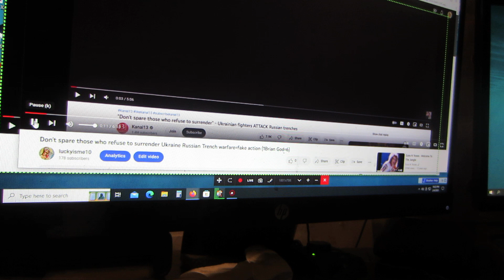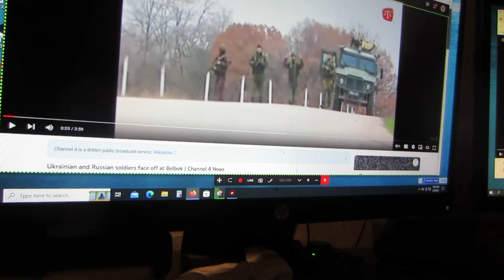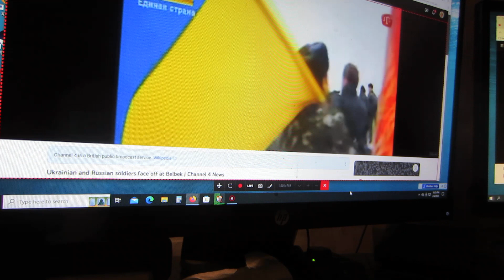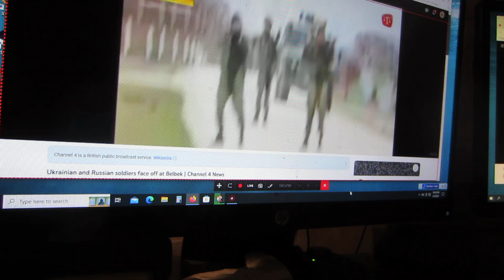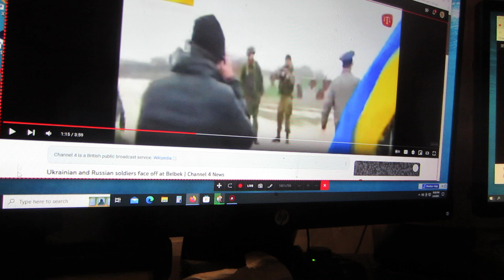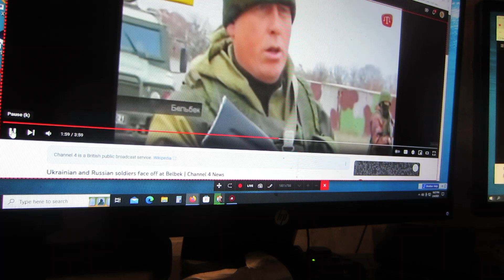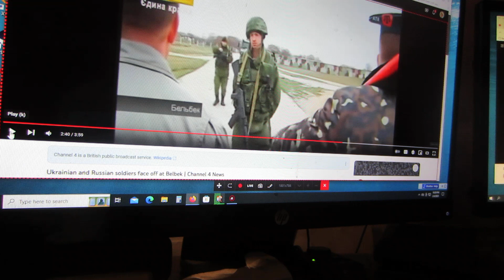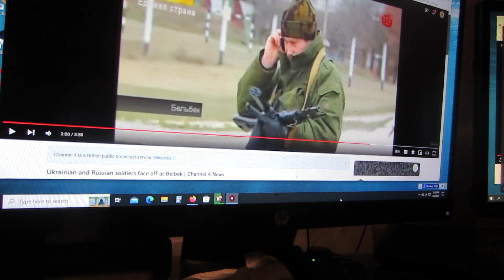MVI 0114 Ukrainian and Russian soldiers face off at Belbek how I made this (1Brian God=6)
I'M THE ORIGINAL LIFE OF GOD! The woman God said nobody believes 'I'm God' so I made this to shut everyone up in a permanent Hell! (0:23) The 23 woman God! (1:46) = 1john 4:6 we are from God! 1Brian God=6 number. (1:33) I would stand in line for this (5:33) = the Angel woman God! (0:56) AT (2:51) = the (0:26) God= they need a 2nd savior? At (3:54) = (the 0:39) Brian God! Tick tock? LOL! ShowPaH! I will. Armored bunnies? (5:02)

(1:15) = woman God=6

2/04/2023 @ 11:11 PM  = (0:22) the 2/2 woman God (1:04)
1woman God=4 (1:13, 1:22,  and Mary 13 justice (1:31)

*I stole video the Ukraine woverines putting out propaganda for everyone! I got in and got out! They had no idea i was in their archives?

Here's my one of my first generic Talk to God codebooks:

1:38 = 1john 3:8

Anna or Brian 1/4 God=(1:41) 0:40, 1:13, 1:22, 1:31, 1:40
2/4 = 2:13, (2:22), 2:40, 2:31
3/4 = 3:13, (3:22), 3:40, 3:31
4/4 = 4:13, (4:22), 4:40, 4:31
5/4 = 5:13, (5:22). 5:40, 5:31
6/4 = 6:13 That john 3:16 backwards! 6:22, 6:31, 6:40

1:22 woman God
1:23 woman God

5:06 AM

1:24
5=Mary =woman
(2)
Angel woman God = (0:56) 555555
705 woman God = (0:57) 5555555

Perfection = (0:55)
Single perfection 1:55
Double perfection 2:55
Triple perfection 3:55
Quadruple perfection 4:55

1:51 = 1woman God=6

1:28 woman God
0:28, 2:08, 2:26, 2:44

0:11, 0:56, 1:10, (1:11), 1:55, 1:56, 2:11, 2:56, 3:11, 3:56, 4:11, 4:56, 5:11, 5:56 etc

2:36 = I'll destroy you all!
4:36 =I'll double destroy you all!

1Brian God=6
1:06, (1:33)= the Brian God
0:35, 3:50 =(8)= the son of God!

29 / 39  God =Psalm 45 = (9): (3)
0:29, 2:09, 2:45, 2:54 / 0:39, 3:09, 3:45, 3:54

0:36, 3:06, 3:33 / 0:39, 3:09

6= Man
3:36
3:38
3:39

1john 3:6
1:36
(3:33)

1:46
(4:33)

1:40

6:53= (0:68) man is the son of God!
1:08

2:07, 2:25, 2:34, 2:43, 2:52

1God=3
0:31, 1:03, 1:12, 1:21, 1:30, 3:01

8:11 = the (0:28) woman God! (2:08)
2:26, 2:35, and something happens by 2:44 and 2:53 (8:02)

I proved all this was fake NAZI propaganda w/ nothing real in it. All staged.

8:15 fix a mistake 6:08 backwards = man is the son of God!
86 thrown out by God!

8:20 = the 28 woman God again! 4:42 backwards is the 24 woman God justice! (0:46) (4:51)

Use some of the top line Sgt York Time Miracles.

9:55 = the TPOG (0:09, 0:19, 1:09, 1:45, = I don't play mercy (1:54) or (0:54, 5:04)

9:56 = (911) from the Angel woman God!

LOL! I couldn't tell if those were Ukraine people making fun of them! Odd's? yeah, all staged. They would of shot back. Instead I saw babies!

9:58

They said shoot em all. I saw nothing but liars and make fun of stories?

10:00 = that's right from God! (1:00) = (2:10) is Genesis not all alone love!

They were fighting 4 Russian panzies and they put on a 1 way show?

10:04 = (10/4) from God (roger that!) the 1woman God=4 (1:04, 1:13, 1:22, 1:31)

York would of stood there w/ the gun on them saying give up! You don't peek and go back and ask?

10:20 = the 1--2 Brian God! (0:12, 1:02, 1:03) (0:03, 0:30, 3:00) = God!

The pretend war!

10:22 = 10/4 from God!

How do I know? The Russians let a jeep pull in and take their Trenches? Yeah, right!

Big picture
4 Soldiers defending what?

Use the same Brian God codes from the Russian Trench video!

2:31 AM = the 0:24 woman God! (2:13)
(2:04, 2:22, 2:40)